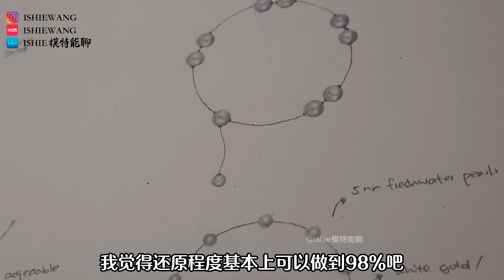第一次设计首饰 请大家批评「好紧张」｜设计核心概念与用料｜创意与手稿｜产地与定价｜联名设计首饰｜珍珠首饰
hello大家好，这是我2024年的第一个联名设计，之后还会给大家带来其他种类的时尚单品联名。
⭕️满$400美金DHL包邮，全球（包括台湾）基本3-5天shipping time
⭕️$400美金以下发货时效7-10天

～～～第一套～～～

Whimsy ft. Ishie 7-7.5mm Aurora Pearl Earrings 18K Gold

Ballet Ribbon Pro ft. Ishie 7-7.5mm Aurora Pearl Bracelet 18K Gold

Ballet Ribbon ft. Ishie 4-4.5mm Aurora Pearl Bracelet 18K Gold

～～～第二套～～～

Lune et Étoile ft. Ishie 7-7.5mm Akoya Pearl Earrings 18K Gold Natural Diamonds

⚠️玫瑰金的海水项链，卖太多…目前要等，预计时间10-15天

Eternal Grace ft. Ishie 7-7.5mm Akoya Pearl Necklace 18K Gold Natural Diamonds

品牌保证60天内可退换货，3年质保服务，有任何产品问题都可以找客服💁🏻‍♀️

📷里面好看的照片都是这位摄影师的作品，大家可以加她IG @feixingqi0909

🌏 Ishie的原创系列视频🔗 🌏